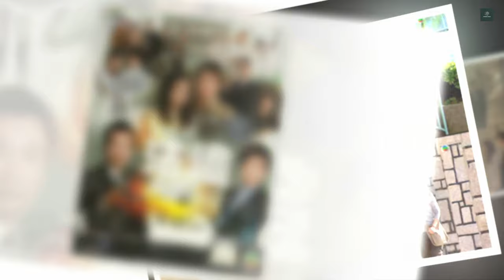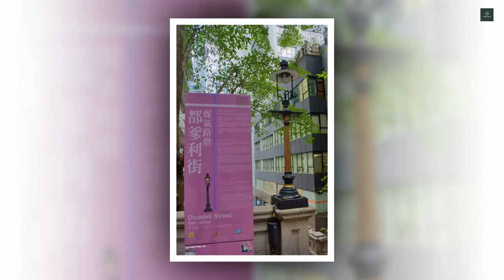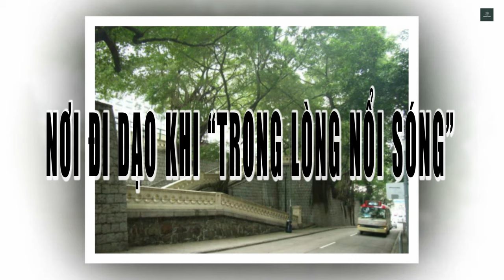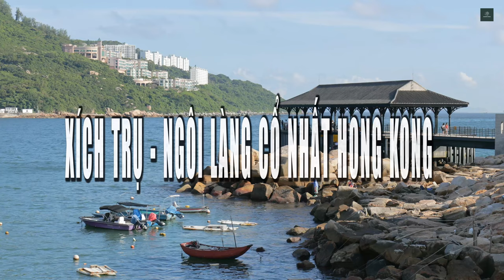Hồng Kông - Hương Cảng và những địa điểm nổi tiếng trong phim TVB | Khám phá thế giới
Hồng Kông, hay còn được gọi Hương Cảng. Đây là địa danh quen thuộc với bao khán giả thế hệ 7X, 8X những năm 89, 90 của thế kỷ trước.

Những con phố lấp lánh ánh đèn  ở khu Cửu Long, Vượng Giác, khu trung tâm tài chính Trung Hoàn lộng lẫy, khu phố ăn chơi Lan Quế Phường nô nức hay làng chài ở Đại Áo… đã trở nên quen thuộc. Lý do là những nơi ấy đã xuất hiện không biết bao lần trong những bộ phim kinh điển của Hồng Kông thuở bấy giờ.

Nhiều địa điểm trong phim như biệt thự, góc phố bình thường, công viên, cầu đi bộ, quán trà… tuy không nổi tiếng nhưng khán giả mê phim sẽ dễ dàng nhận ra từng xuất hiện trong phim.

Từng có nền công nghiệp phim ảnh hùng mạnh đến mức trở thành niềm tự hào của Châu Á, sản sinh ra vô số ngôi sao với tên tuổi vang dội toàn cầu. Hồng Kông đã được tôn vinh là Hollywood phương Đông, liên tục cho ra đời nhiều tác phẩm ấn tượng về mặt thương mại và cả ở khía cạnh nghệ thuật. Tuy hào quang năm nào giờ đã qua phai mờ, nhưng đâu đó trên bản đồ thế giới, hai chữ Hương Cảng vẫn luôn được nhớ tới với những ký ức đẹp trong lòng người yêu phim.

Amazing world - Kênh Du lịch và khám phá những miền đất lạ.